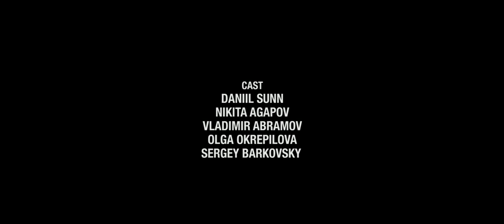DIDN'T SEE, DIDN'T DO (МЫ ТУТ НИ ПРИ ЧЁМ), 2015, short film, eng sub (dir. by Rostislav Smirniagin)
— OFF 15 in competition (Odense, Denmark)
— Audience award (SNIT Moscow National Competition)
— Best Film (NuKhu, New York)
— Best Directing (NuKhu, New York)
— Best Acting (NuKhu, New York)
— Honorable Mention from the Adult Professional Jury: «For being consequent in asking questions from which it is difficult to run away» (KINOLUB, Krakow, Poland)
— Специальный диплом журнала «Сеанс» имени Сергея Добротворского «За плодотворный поиск источников невозможного» (XIV Санкт-Петербургский международный фестиваль дебютных и студенческих фильмов НАЧАЛО)
— Специальный диплом компании FotoVideoKub (XIV Санкт-Петербургский международный фестиваль дебютных и студенческих фильмов НАЧАЛО)
— Гран-при (I международный фестиваль Культкино)
—Диплом за лучшую операторскую работу (I международный фестиваль Культкино)
— Грамота от Молодежного Центра Союза Кинематографистов «За вклад в развитие молодежного кинематографа»

DIDN'T SEE, DIDN'T DO - a short film about mischief and it's consequences.

Cast:
Daniel Sunn , Nikita Agapov, Vladimir Abramov , Olga Okrepilova Sergei Barkovskii

Production company THEOS FILM and the St. Petersburg State Institute of Culture and Arts, with the participation of TOWNWAGEN

Saint-Petersburg
Russia
2015

screenings:
68th Cannes Film Festival, OFF15, SHNIT MOSCOW, Beginning Film Festival, Kultkino, NuKhu, Kinolub, Konik Film Fest, Kazan International Film Fest